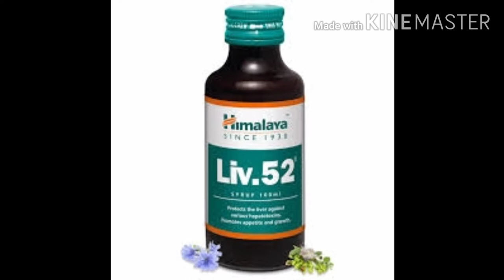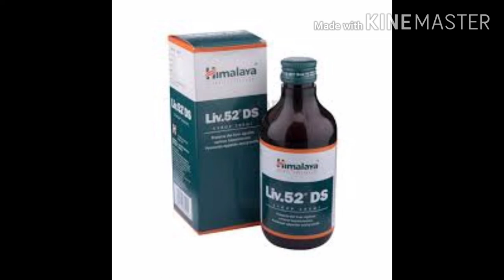अगर पीलिया या जॉन्डिस है तो ये वीडियो जरुर देखे liv52 ka used se pahle ye video jarur dekhe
Agar apko piliya ya bandish hai to ye video jarur dekhe kash me liv 52 kaise ke bareme batya gaya hai aap ye bar doctor se salah le le